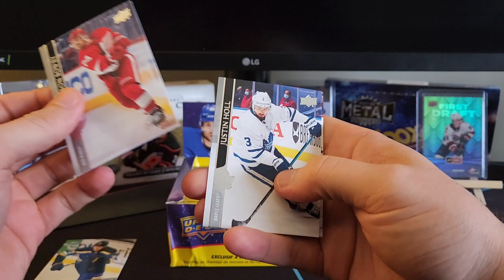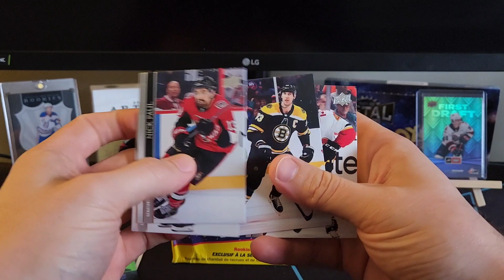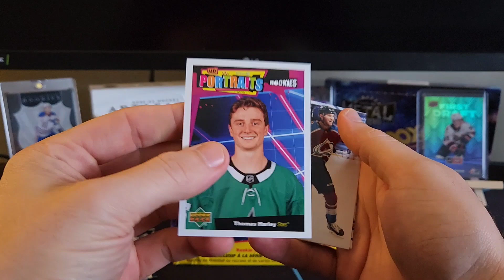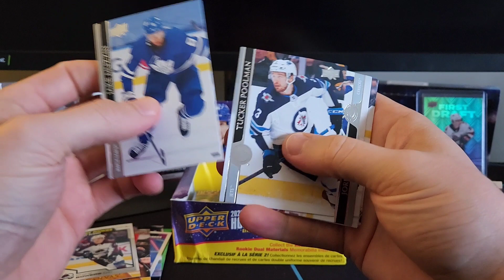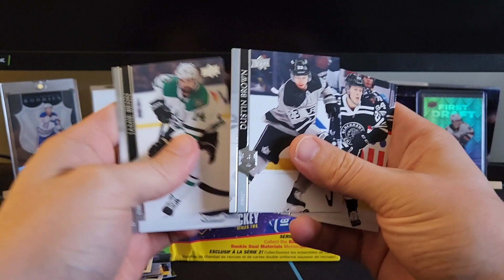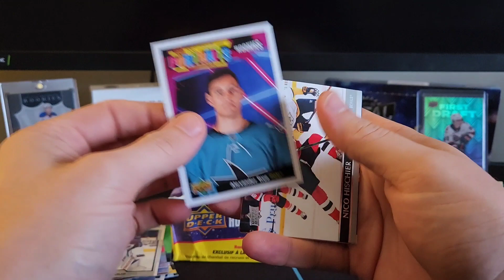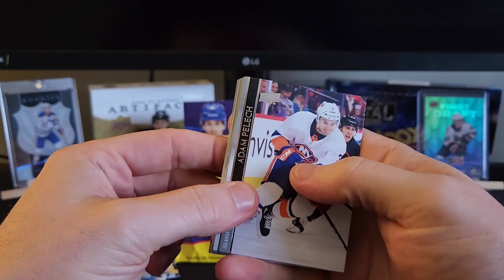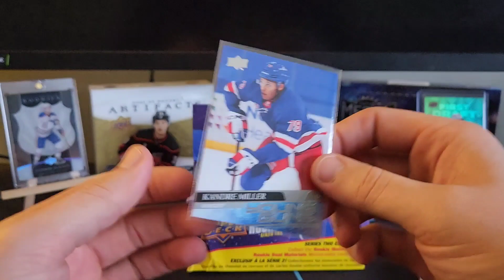2020-21 Upper Deck Series 2 Hockey Retail Box Break!!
NHL Opening 1 retail Box of 2020-21 series 2 Upper Deck Hockey, Trading Cards featuring 24 pack and 8 cards per pack. In this Break were hunting for Young Guns of players including kirill kaprizov, Stuart skinner and many more

I'll have various Hockey Hobby/Retail products, Free Giveaways, Random NHL trading card Hobby pack openings. Products include Upper Decks series 1/2 Extended Hockey, O Pee Chee Platinum, Trilogy, Clear Cut, SP Authentic, Ultimate Collection, Stature, Artifacts, Tim hortons, The Cup, Team breaks and Big mail day videos.